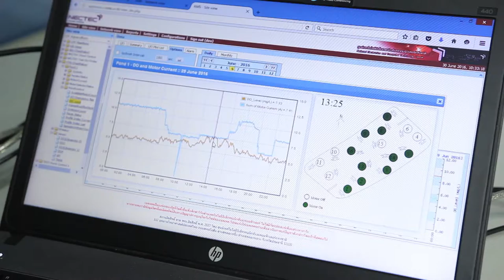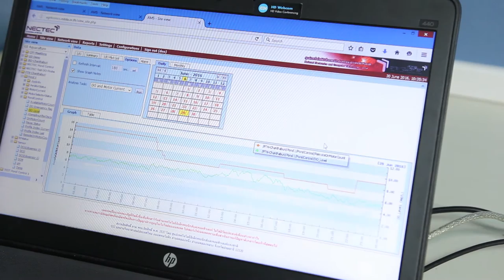ว้าววิทย์ช่วยเศรษฐกิจชาติ ตอน ระบบควบคุมเครื่องเติมอากาศ สำหรับเพาะเลี้ยงสัตว์น้ำ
นักวิจัยเนคเทค / สวทช. พัฒนาระบบควบคุมเครื่องเติมอากาศ สำหรับการเพาะเลี้ยงสัตว์น้ำ ซึ่งเป็นระบบเฝ้าระวังปริมาณออกซิเจน ที่ละลายในน้ำ และควบคุมเครื่องเติมอากาศ ในบ่อเลี้ยงสัตว์น้ำ เช่น บ่อเลี้ยงกุ้ง บ่อเลี้ยงปลา โดยระบบประกอบด้วย เครื่องวัดปริมาณออกซิเจนแบบหัวจุ่ม และระบบควบคุมเครื่องเติมอากาศอัตโนมัติ เมื่อออกซิเจนในบ่อลดลง ชุดอุปกรณ์นี้จะส่งข้อมูลไปยังกล่องควบคุมเครื่องเติมอากาศ เพื่อสั่งให้เครื่องเติมอากาศตีน้ำตามปริมาณออกซิเจนที่ลดลงได้โดยอัตโนมัติ

นอกจากนี้ ระบบยังเชื่อมต่อกับอินเทอร์เน็ต ช่วยให้ผู้เพาะเลี้ยงสัตว์น้ำสามารถติดตามข้อมูล รับรู้สถานะในบ่อ ได้ตรงกับเวลาที่เกิดขึ้นจริง และดูย้อนหลังผ่านแอปพลิเคชันบนสมาร์ตโฟน ได้อย่างสะดวก ช่วยลดเวลา ลดต้นทุน แต่เพิ่มพูนผลกำไร